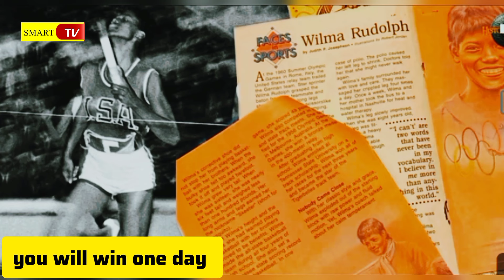Unveiling the untold story of Wilma Rudolph || How Wilma Rudolph Become Successful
➜●►Aslam-o-Alaikum Viewers! welcome to Smart TV
➜●►In this video Tutorial We Will Watch

                  _/𝗟𝗜𝗡𝗞𝗦\_

Tags and Coverd Topics:
 wilma rudolph in hindi, wilma rudolph motivational story, wilma rudolph childhood, wilma rudolph biography in hindi, wilma rudolph success story